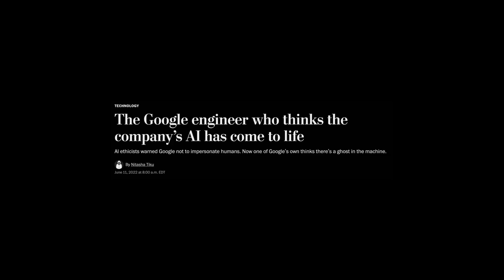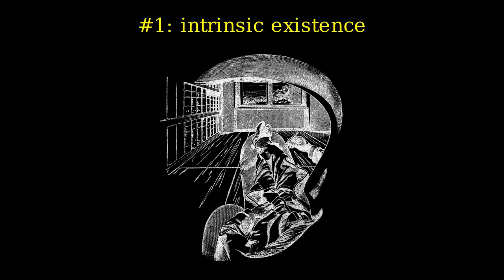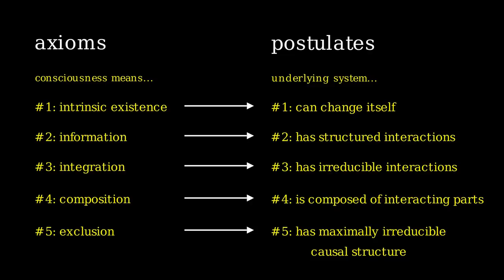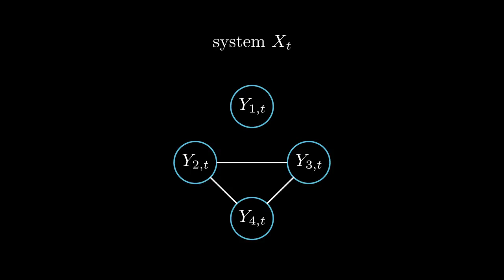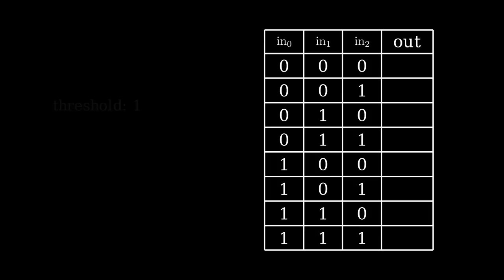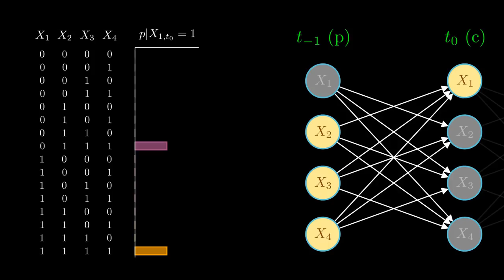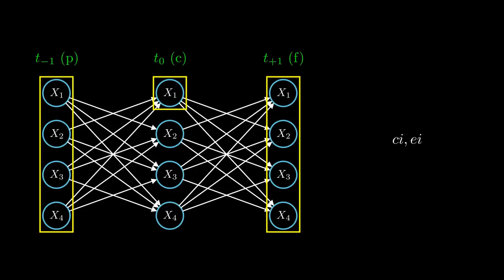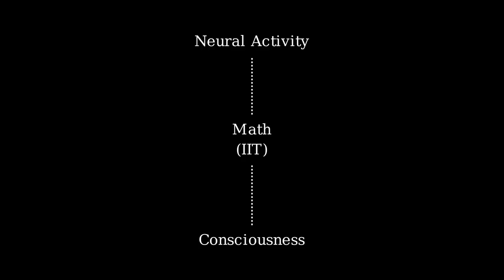The Mathematics of Consciousness (Integrated Information Theory)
Entry for the 3Blue1Brown Summer of Math Exposition 2022 (SoME2)
by
Rodrigo Coin Curvo
Alexander Maier

Also, check out Rodrigo's entry to SoME1, which goes more into detail regarding the math behind IIT:

Attributions:
Icons from flaticon.com: scissos, newborn and world-book-day (by Freepik); AI and bedtime (by photo3idea_studio); brain 1 and 2 (by Smashicons); deer (by tulpahn).
Images from Wikipedia: Giulio Tononi, Kristof Koch, Ernst Mach's Innenperspektive and Indian elephant.